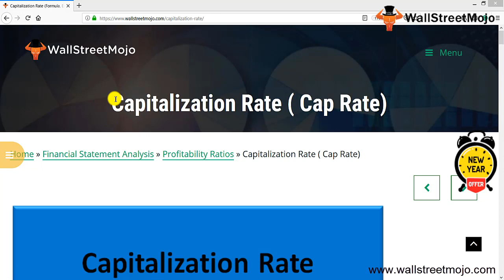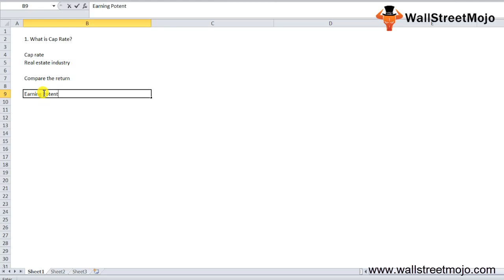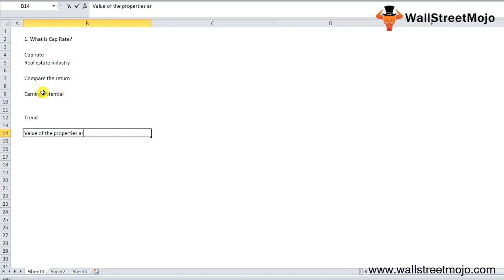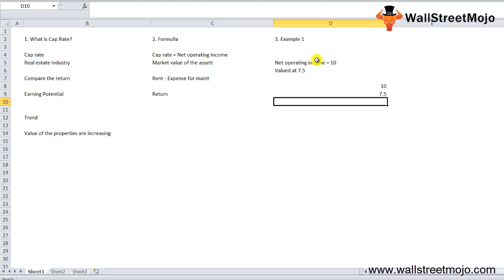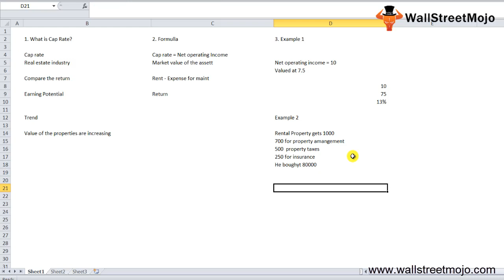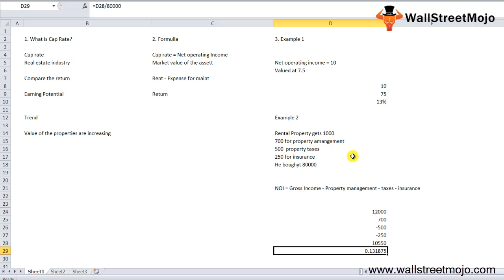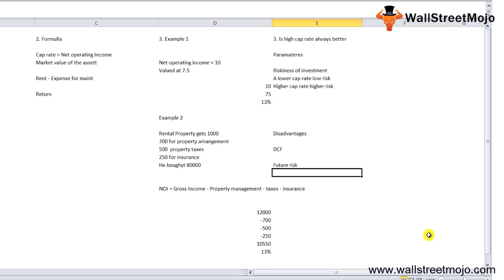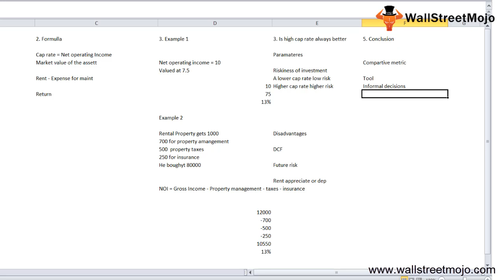Capitalization Rate (Cap Rate) | Formula | Example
In this video, we will study what is Capitalization Rate? along with its formula, disadvantages and practical example.

𝐖𝐡𝐚𝐭 𝐢𝐬 𝐂𝐚𝐩𝐢𝐭𝐚𝐥𝐢𝐳𝐚𝐭𝐢𝐨𝐧 𝐑𝐚𝐭𝐞?

The capitalization rate is ratio of net operating income and asset's market value.

Cap Rate Formula = Net Operating Income / Market Value of the Asset

Assume an office building gives $15,000,000 as a net operating income  and market value $ 95,000,000.

By using below formula we get,

= 15000000/95000000 = 15.79%

This means the building is sold for $95 Mn, it can also be said that the building was sold at 15.79% cap rate.

#1 - Capitalization Rate  can only be used if the net operating income is constant or fluctuates little.

#2 - Capitalization rate may take different factors into consideration, but it does not reflect future risk.

If you want to know more about 𝐂𝐚𝐩𝐢𝐭𝐚𝐥𝐢𝐳𝐚𝐭𝐢𝐨𝐧 𝐑𝐚𝐭𝐞, you can visit the 𝐥𝐢𝐧𝐤 𝐩𝐫𝐨𝐯𝐢𝐝𝐞𝐝 𝐡𝐞𝐫𝐞